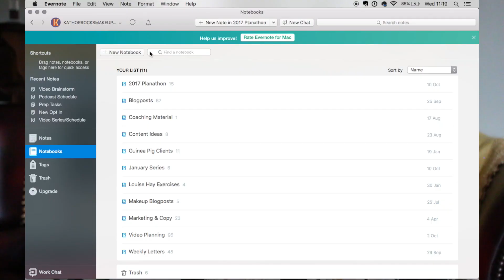How To Organise Your Life With Notes - The Best Note Taking Systems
How To Organise Your Life With Notes - Different Note Taking Systems

The notebook I use for my Bullet Journal
Bullet Journal Videos

Next up in my ‘how to organise your life’ series is note taking - one of the things I seriously geek out on and tell everyone about.

Note taking and list making is my number one habit for staying organised, remembering everything, juggling all the life commitments and work projects I have going on, and generally staying sane in the process!

However, I believe there is an art to note taking. We’ve all been that person with sticky notes laying in all different rooms of the house. That’s not gonna cut it with my routine! If you’re ready to get seriously organised and GSD (get sh*t done) - watch today’s video and have your phone and notebook handy.

Are you new? - HELLO! I'm Kat :)

My videos are all about living your BEST life and putting yourself first.

Self care, health, beauty, self development, positivity, goal setting - we cover it all on this channel.

My goal is to empower and support other women to embrace themselves, and prioritise their own health and happiness.

If you want to be the happiest, healthiest version of yourself, then join the club because me too!

Any advice I share is garnered from personal experience and lots of research. However, I am not a doctor/dietician/PT and these videos are NOT a replacement for professional care. Please seek the help of a professional and consult your GP for any health related issues.